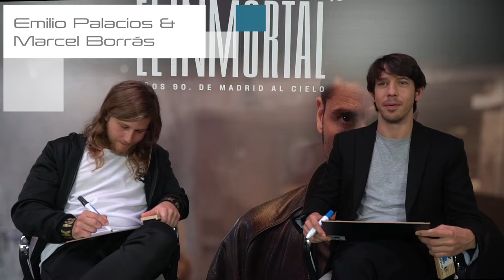El inmortal | ¿Cuánto saben de los 90's Emilio Palacios y Marcel Borrás?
El Inmortal se estrena en @movistarplus el 27 de octubre y aquí nuestra entrevista con Emilio Palacios y Marcel Borrás, que nos hablan un poco de la serie y además jugamos  y les hicimos varias preguntas que tienen que ver con los años 90.

con el código MOOBYS tendrás una oferta muy especial.